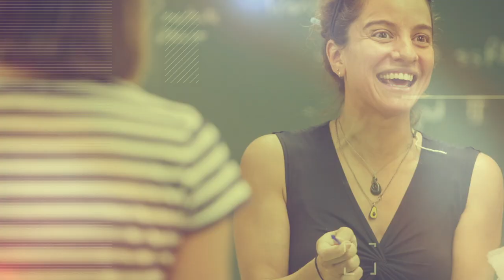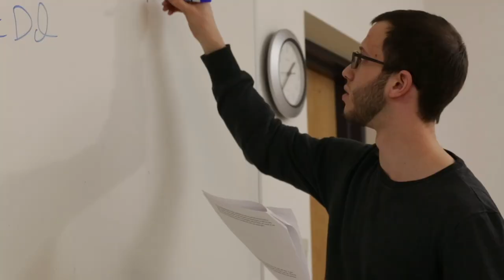Scholarships for Spartans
Helping to make quality higher education affordable to all students.